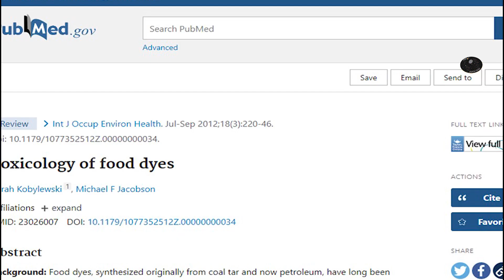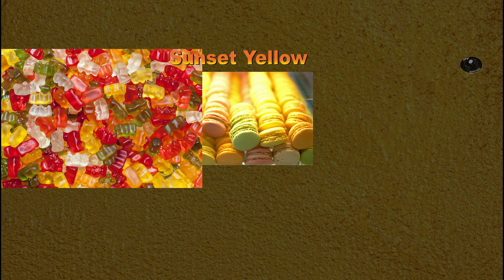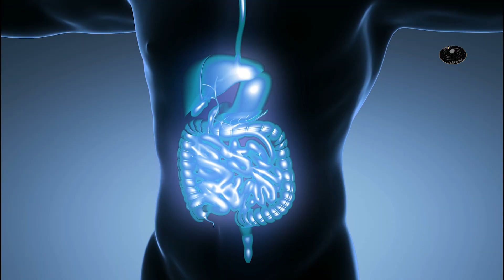Doing grocery? Watch this. Food colors good or bad (Alarming!)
Watch this video before you go for grocery next time. Especially if you are going to buy food items with some color, even food color. It is usually thought that food colors are safe. But actual thing is that many of the food colors are generally harmful. This information is based on scientific facts. Hope next time while doing grocery, you will look for the labels for food colors to select better choice.

If we do not like taste of a food, we usually do not eat it again.
But if food does not look good, we even do not want to taste it.
Color and appearance of any food increases our expectations for the food.
Different food companies around the globe use this thing and develop such convincing colors that attract people.
These especially include children's food

In this video it is discussed that how do food colors affect health of you and children?
In the end it is discussed that how could you reduce such colors from your food?

The information being shared with you is based on scientific research papers and authentic sources.

The prevention of Food Adulteration has allowed the use of some food colors but in very low concentration, meaning we may add ten thousandth part of food color to a food.

The food colors that are harmful for our health include:
Brilliant Blue
Citrus Red
Fast Green
Sunset Yellow
Red-40

The foods in which brilliant blue is used in excess include Ice creams, desserts, cup cakes, chewing gums, frostings.

The foods in which Citrus Red is used in excess include orange juices, candies, medicines

Fast green is mostly used in vegetables, peas (tin), sauces, desserts, jellies etc

The foods in which sunset yellow is used in excess include sweets, jellies, soft-drinks, canned juices, pickles, ice cream etc

Red-40, which is considered to be the most harmful for health is added to flavored yogurt, puddings, ice creams, baked items, cakes, candies,  energy drinks

Why are these food colors so harmful?

According to a research published in 2017 in journal of Food Chemistry, food colors cause different types of allergies in children.

You might be surprised to find that Red-40 is a dye made up of coaltar and petroleum.

According to Center for Science in Public Interest, the harms caused by Red-40 include reduction in brain weight of children, migraine, joint pains, digestive problems, respiratory problems, sleeplessness and last but not least, Cancer

According to a research, Green food color causes bladder cancer.

In 2007 Food Standard Agency UK focused on 300 children for a study, according to which, the food colors increase hyperactive behavior in children..

This behavior affects not only brain health of children but also their growth.

What could you do to avoid the food colors?

Tip 1:
In grocery store, during shopping, if some food looks very bright and colored rather than being attracted, read the label. If Yellow No. 5, Red-40, Green-3 or Blue-2 etc is written in ingredients leave it at the shelf and pass on.

Tip 2:
Artificial colors are added to pickles and other  canned food to show those fresh, it is better to prepare pickles at home, and use fresh fruits instead of canned.

Tip 3:
Discuss with the kids that food colors are not good for their health. With this even if kids don't leave food colors completely, at least they would avoid those

Stay healthy...